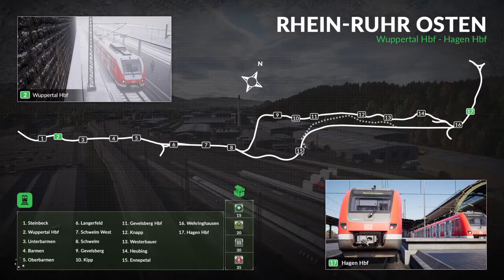TRAIN SIM WORLD 2020 - HST CLASS 43 - INTERCITY 125 - SWANSEA TO LONDON - PS4 SINGLE PLAYER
CAREER
TIMETABLE
INTERCITY 125
HST
CLASS 43
SWANSEA TO LONDON
NON-STOP
FIRST LOOK
EXTERNAL CAMERA
REAR VIEW
WARTS & All